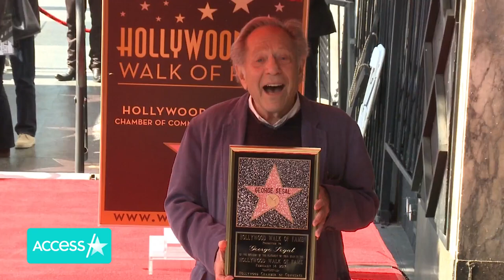'The Goldbergs' Star George Segal Dies At 87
Actor George Segal has died at the age of 87 due to complications from bypass surgery. Family members of "The Goldbergs" star and onetime Oscar nominee confirmed his death in a statement to NBC News.